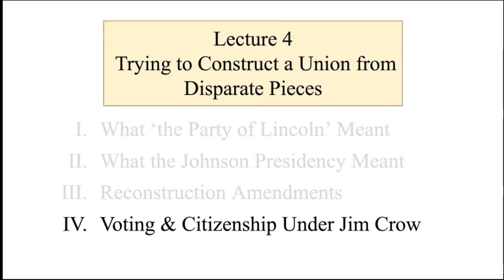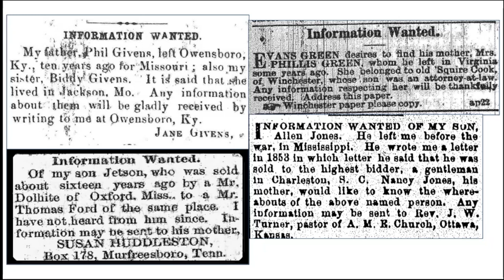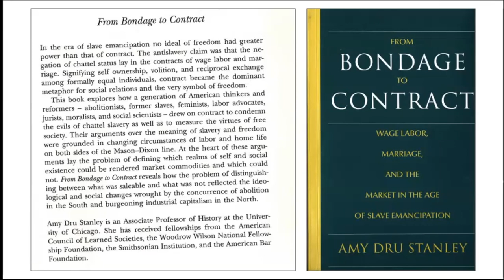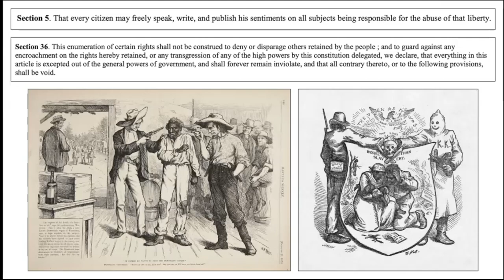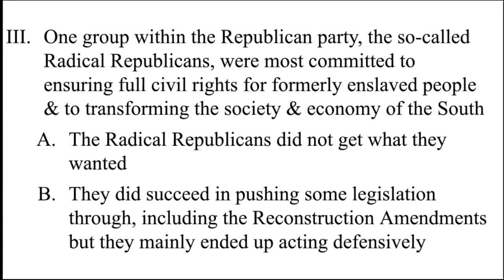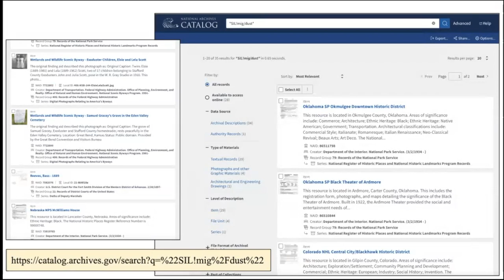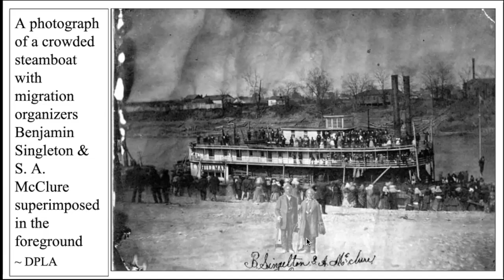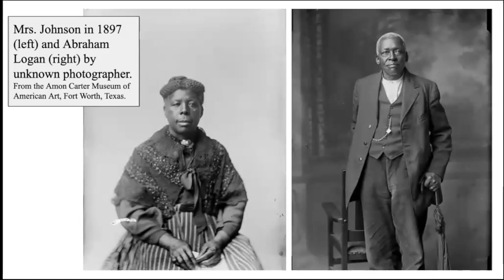HIS17B FQ23 L04 pii mB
Trying to Construct a Union from Disparate Pieces